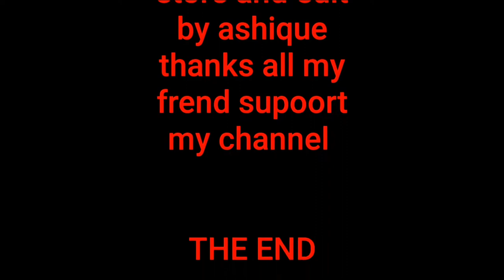REALITY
hi, i am ashique welcome to my youtube chanal,
only real store

this video relited to real life store, but only part one coming soon second part..keep watching.